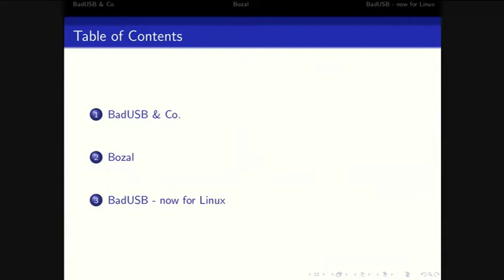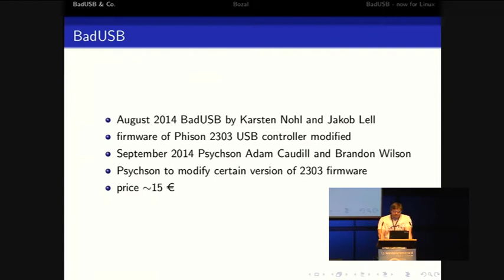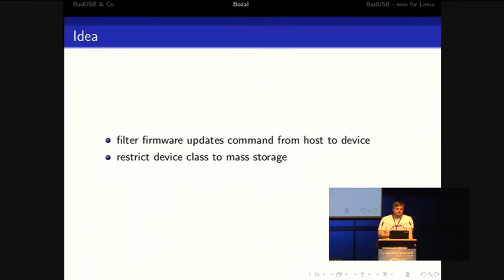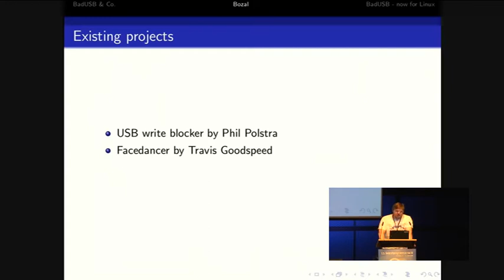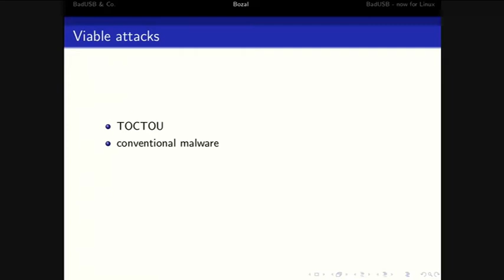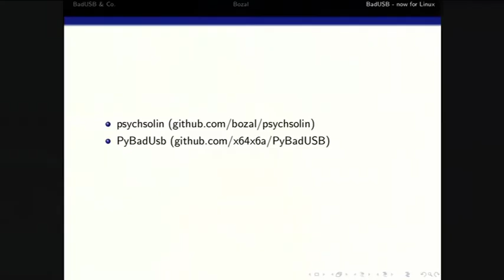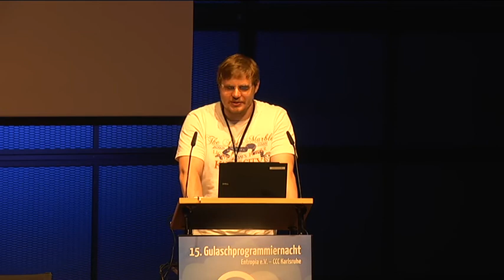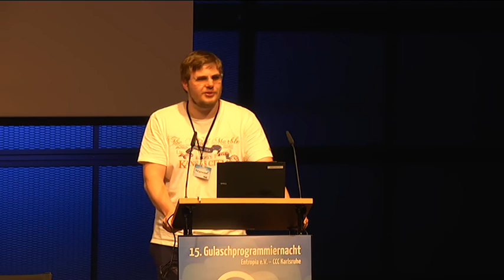Fitzherbert: USB-Stick zähmen leicht gemacht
Bösartige USB-Geräte sind nicht neu - dass sie sich per Firmwareupdate vermehren schon. Abwehr in Software ist schwer. Warum es nicht in Hardware probieren?

Fitzherbert